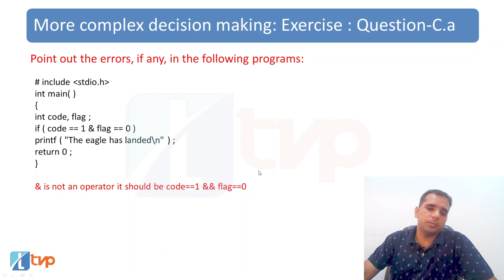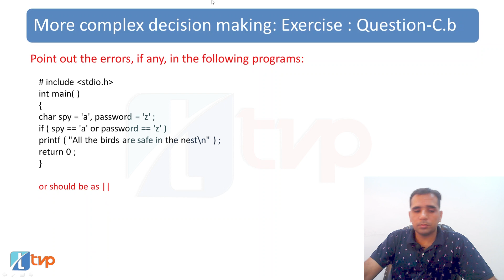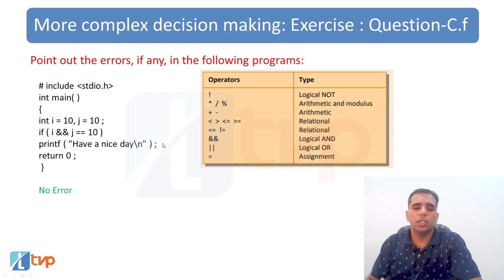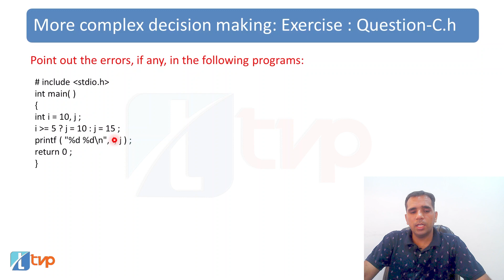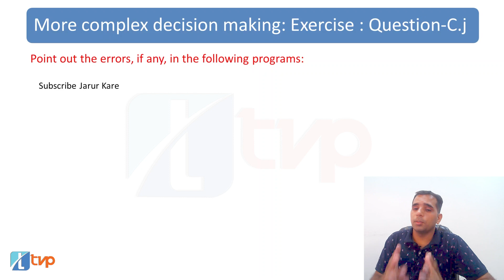Let Us C Solutions | C Programming | Avoid these mistakes in C Programming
Let us C Chapter 4: More Complex Decision Making Exercise C part a, Let us C Chapter 4 Exercise C part b, Let us C Chapter 4 Exercise C part c, Let us C Chapter 4 Exercise C part d, Let us C Chapter 4 Exercise C part e, and Let us C Chapter 4 Exercise C part f, Let us C Chapter 4 Exercise C part g, Let us C Chapter 4 Exercise C part h, Let us C Chapter 4 Exercise C part i and Let us C Chapter 4 Exercise C part j have been discussed in detail in Hindi in this video. These examples will help you understand what are the things that you must avoid while writing a C program.

Synopsis of the lecture:
0:00 Let us C Solutions Chapter 4 Exercise C in Hindi
0:15 Point out the errors, if any, in the following C programs: Let us C Ch4 Ex C a
0:45 Avoid this mistake while using Logical AND Operator in C
0:54 Let us C Ch4 Ex C b solution in Hindi
1:16 Avoid this mistake while using Logical OR in C
1:35 Let us C Ch4 Ex C c solution in Hindi
2:01 Avoid this mistake while if condition in C
2:22 Let us C Ch4 Ex C d solution in Hindi
2:35 Avoid this mistake while using Logical AND Operator in C
2:50 Let us C Ch4 Ex C e solution in Hindi
3:33 Let us C Ch4 Ex C f solution in Hindi
4:05 Let us C Ch4 Ex C g solution in Hindi
4:32 Let us C Ch4 Ex C h solution in Hindi
5:09 Let us C Ch4 Ex C i solution in Hindi
5:22 Avoid this mistake while using Ternary Operator in C
5:38 Let us C Ch4 Ex C j solution in Hindi
5:54 Avoid this mistake while using Ternary Operator in C

The video covers the following queries in hindi:
Common mistakes in C programming
Common mistakes in operators and how to avoid
Common mistakes with conditionals
How to avoid errors in C?
How to handle logical error in C?
Can you detect a logical error and correct it in C?
How do you avoid mistakes in programming?
Common mistakes while using the if condition
Errors in C programming with examples
C programming error and solutions
Common error while using OR operator in C
What are the common mistakes in C programming?
Different types of errors in c programming with examples
types of errors in c programming
c programming errors and solutions
finding error in c program questions
common errors in c programming
most common programming errors
c program examples with errors
Most Common Pitfalls in C Programming Language
Common C Errors
Types of Errors in C
Errors using ternary operator in C
How to use ternary operator in C
Assignment in Ternary operator in C
ternary operator in C example
if else using ternary operator in C
without using if else statement and ternary operator
Conditional or ternary operator (?:) in C
What is correct way to use a ternary operator?
What are the 3 conditions of ternary operator in C?
What is the correct syntax of ternary operator in C?
Ternary Operator in C Explained in Details with Examples